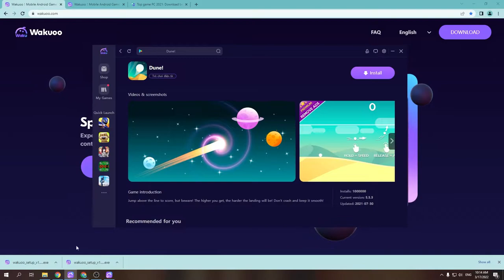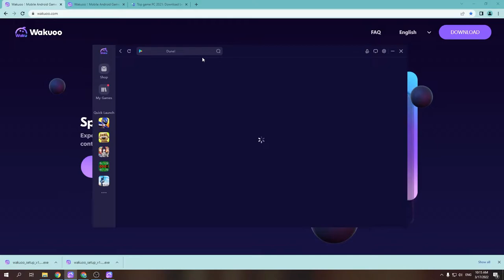Dune! PC - Cách tải & chơi mượt trên Máy tính/ Laptop Windows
Link tải nè 😘 Dune! PC là game hàng đầu hiện nay và bây giờ bạn có thể tải cho máy tính Windows/ Laptop.

0:00 giới thiệu Dune! PC
0:18 hướng dẫn
1:09 cách tải phần mềm
1:15 cài đặt
1:37 bắt đầu sử dụng
2:03 đăng nhập google
2:08 mở ch play
2:03 tải Dune! trên PC
2:25 mở Dune! PC Windows
3:02 Trải nghiệm Dune! trên Máy tính